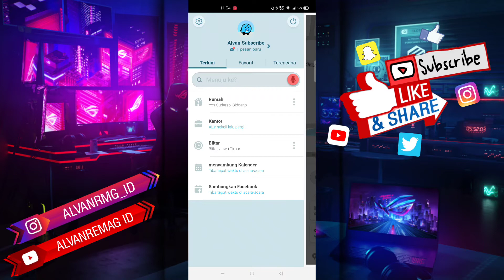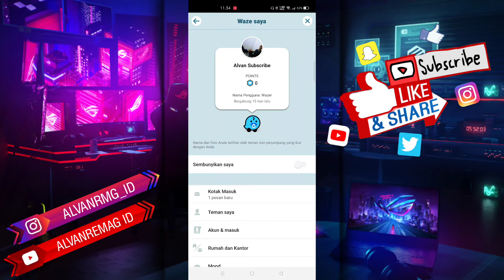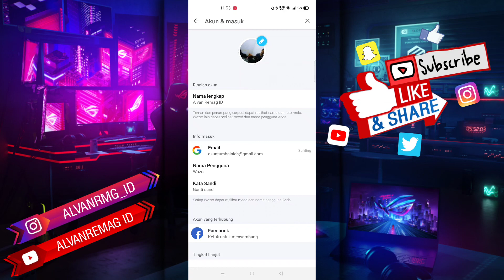CARA MENGGANTI NAMA LENGKAP DI WAZE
Assalamu’alaikum Wr.WB
Dalam video tutorial ini, kita akan membahas